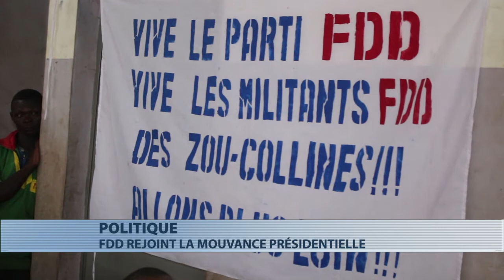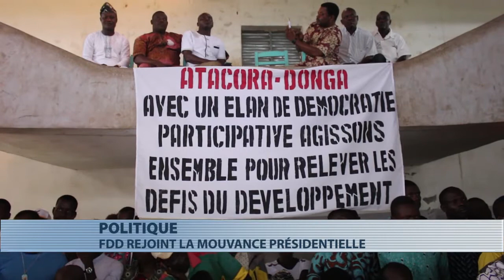Politique : le FDD rejoint la mouvance présidentielle